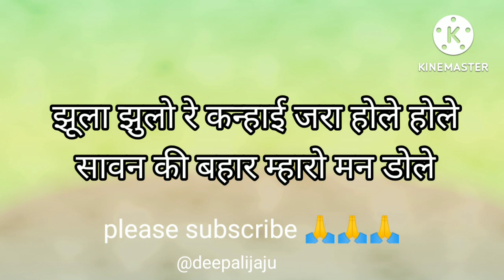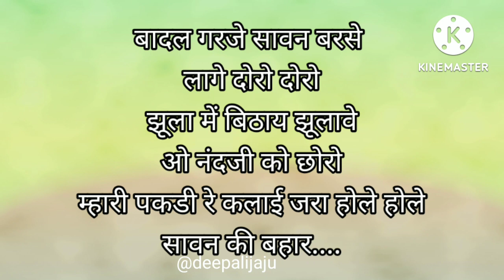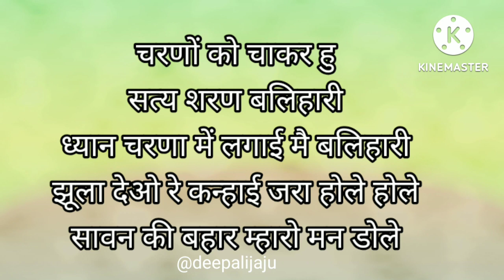jhulabhajan-झूला झुले रे कन्हाई होले होले